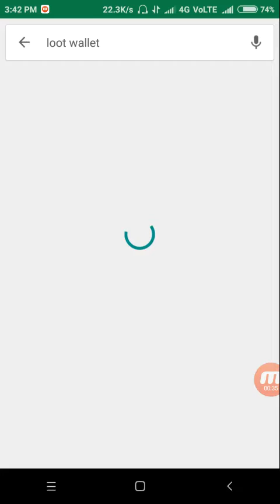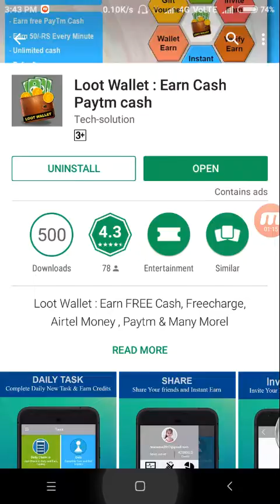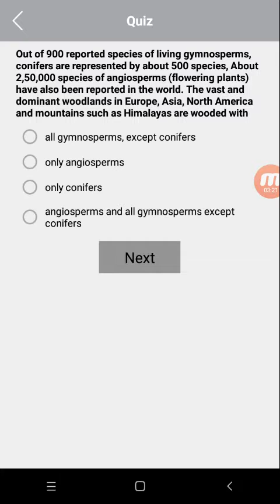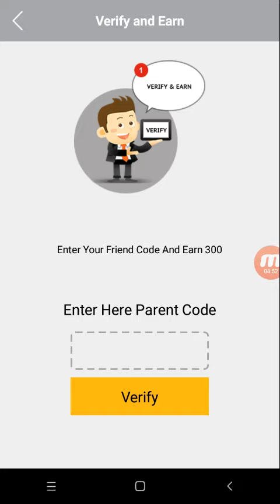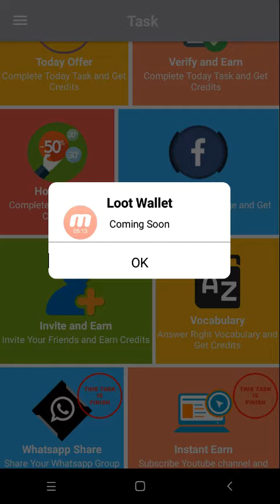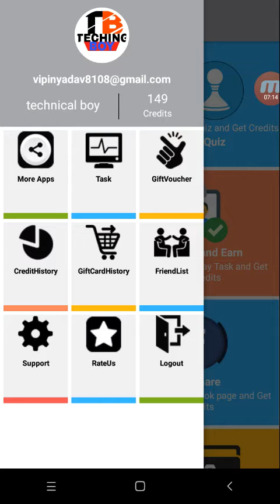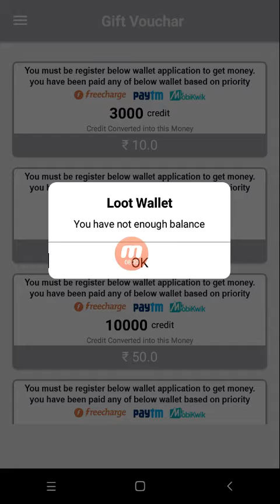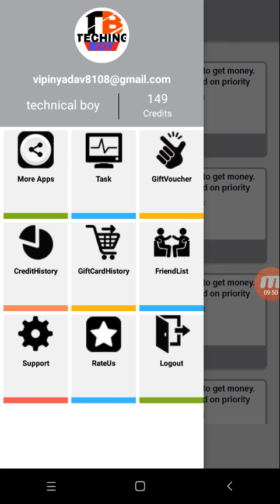New " loot Wallet" app || loot lo pyatm cash || daily 50rs earn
Hello friends,

      Refer code:-    a9voSx

                                a9voSx

App link :- Download Loot Wallet and Enter a9voSx to get 300 Credits. Download from below link

By.